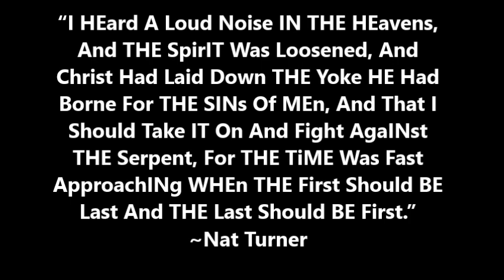ThaArtivist REviews Nate Parker's 'THE Birth Of A Nation' Movie @ Gabriel Prosser's REstINg Place